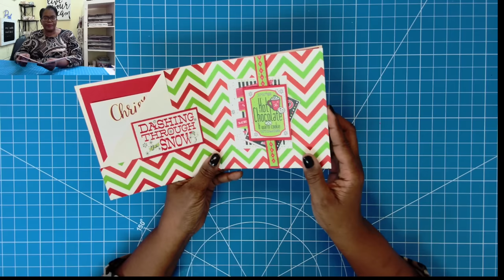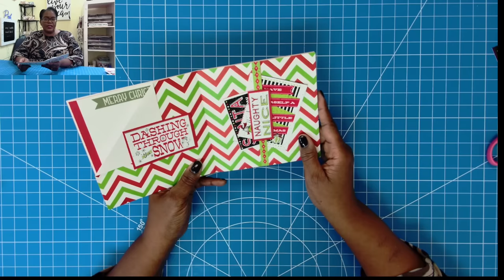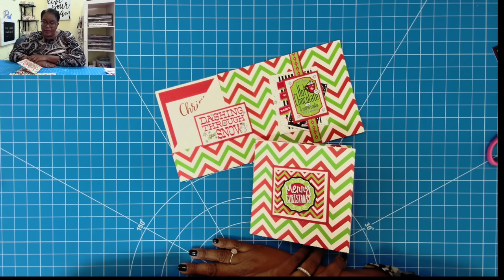A CHRISTMAS FAVORITE! wait until you see it!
YOU WILL LIVE THIS SUPER EASY CRAFT THAT YOU NEVER KNEW YOU NEEDED UNTIL NOW!  LOOKING FOR THE BEST PAPER CRAFT TUTORIALS ON YOUTUBE?  Then you have come to the right channel😀.

PRINTER I USE TO PRINT MY DIGITALS

IF you would like to pledge a monthly donations of $5, you can click on the link below to sign up.

🌟🌟🌟WANT TO SHARE PHOTOS OF POSH PAPER LADY CRAFTS YOU'VE MADE? Post them to instagram using poshpaperladyinspired🌟🌟🌟

❓❓❓❓❓SAW A PRODUCT YOU LIKED IN MY VIDEO(including chipboard, glue, trimmer, etc)?  CLICK THE LINK FOR MY AMAZON STORE TO FIND MOST OF THE ITEMS USED IN THIS VIDEO. (as an Amazon Affliate, I earn a very small commission from each item purchased through this link).  If you don't see it listed, sorry, I don't have a link for it.   ALSO PLEASE USE THIS SITE TO LEARN MORE ABOUT THE PRODUCT YOU ARE INTERESTED IN PURCHASING.  Thanks😀

JOIN MY MONTHLY MEMBERS GROUP
If you don't see the Join Button, please try copying and pasting this Or you can leave a comment on the video and I will respond to you.  Thanks

🌟🌟🌟FELLOW YOUTUBE CHANNELS PLEASE NOTE…if this video inspires you to make and or tweak this craft for demonstration on your channel/social media, please do it as a PROJECT SHARE ONLY with creative attribute credited to me (my name is THE POSH PAPER LADY)in your PROJECT SHARE video and a link to this video provided in your description box.  Permission is not given to recreate a tutorial of my tutorial or create a tutorial of your “tweak” of my creative content🌟🌟🌟

✏️✏️DO YOU NEED PERSONAL ASSISTANCE FROM ME, NEED A ONE ON ONE CONSULTATION, NEED CUSTOMIZED MEASUREMENTS OR HAVE INDIVIDUAL QUESTIONS YOU WANT TO ASK THAT ARE SPECIFIC TO YOU?  Please click here to reserve personal One on One time with me This is the only way to receive personalized assistance from me.